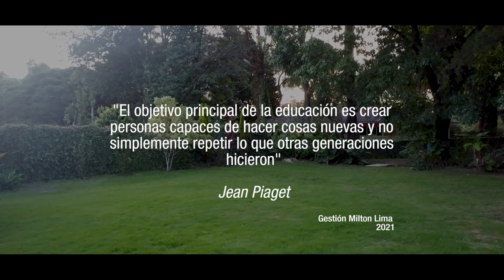Colegio Instituto Americano: The Historical Spot of Amerinst 2022 Cochabamba - Bolivia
El InstitutoAmericano de Cochabamba Bolivia, es un colegio histórico, con un alto reconocimiento dentro de la sociedad boliviana.
Este spot logra mostrar los principios de los jóvenes, que son educados junto al avance científico, estando a la vanguardia a nivel latinoamericano, pero sobre todo, bajo los principios éticos y morales, como el compromiso con nuestro país. Son estandarte de principios de liderazgo y cambio.

Visión
Ser un servicio educativo metodista líder en la red de instituciones del país, cimentada en valores éticos y morales: cristiana contextualizada, democrática, libre, justa, inclusiva, solidaria, productiva y transparente con prestigio y reconocimiento académico a nivel nacional e internacional, eficiente en el servicio de educación inicial, primaria, secundaria y superior que brinda calidad y competencia en procesos de formación integral de estudiantes y profesionales varón y mujer con actitudes de investigación científica productiva que respeta la diversidad e interacción sociocultural y ambiental.

Misión
Contribuir al desarrollo integral y sostenible de la educación boliviana fortaleciendo el espíritu de servicio, la práctica de valores ético morales con responsabilidad, inclusión y compromiso social generando conocimientos científicos y tecnológicos y con una formación de excelencia y eficiencia dentro de la comunidad educativa altamente calificados, competitivos y productivos, proclamadores de los principios de Wesley tomando en cuenta el respeto hacia la diversidad cultural, la madre tierra y el servicio de Dios y la sociedad